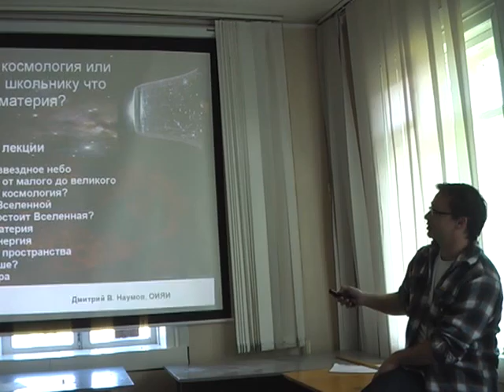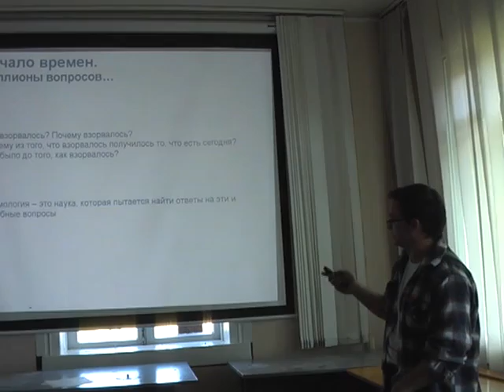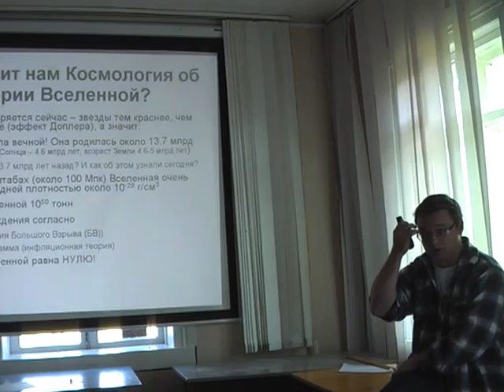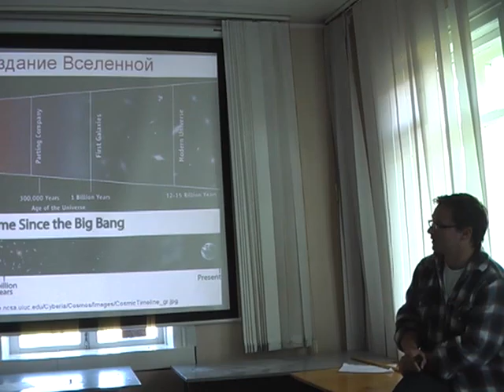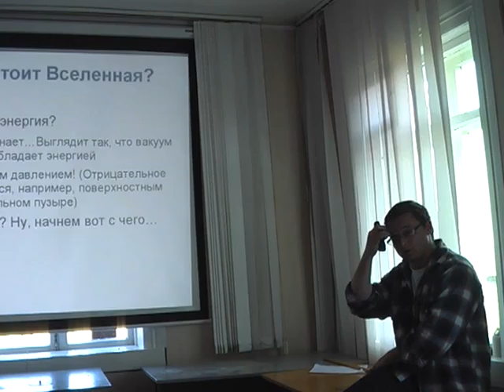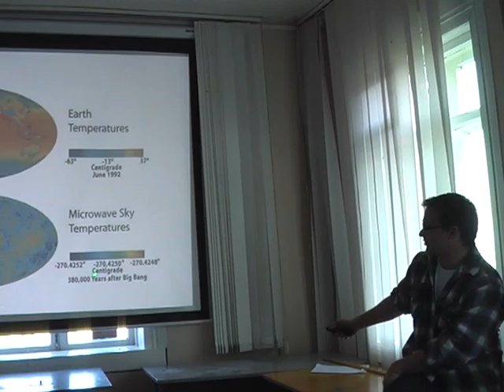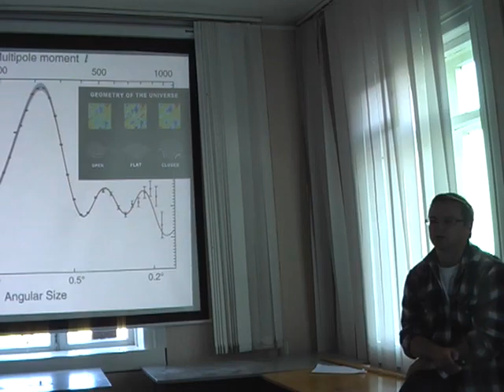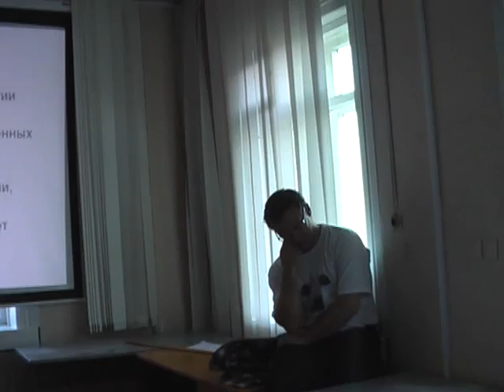BaikalSchool-2011, D.Naumov 2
Lecture by prof. D.Naumov "Popular lecture on Cosmology"